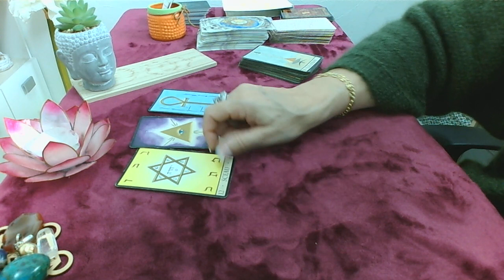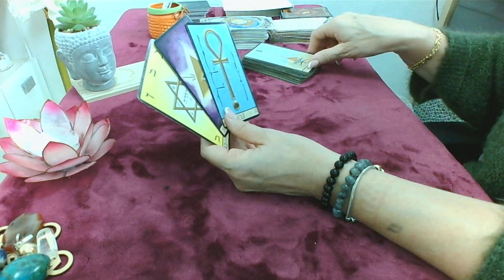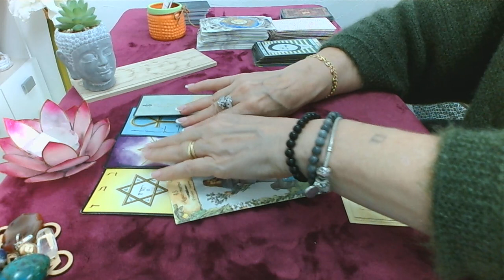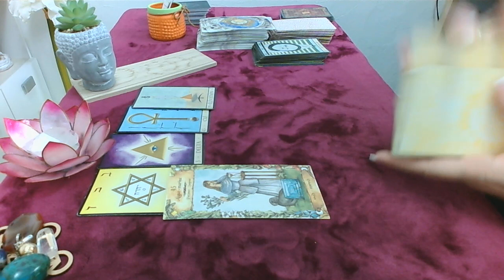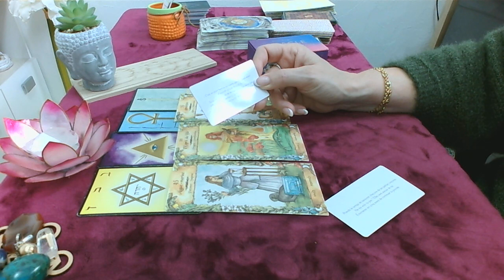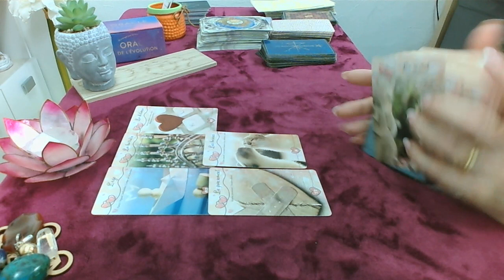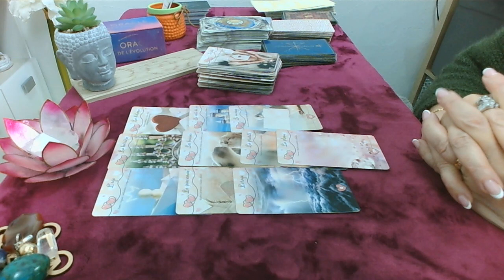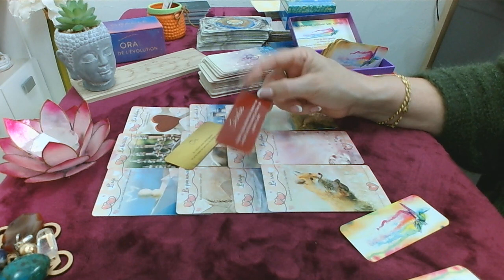Mardi 17 octobre vos projets voient le jour amélioration dans tous les domaines signature